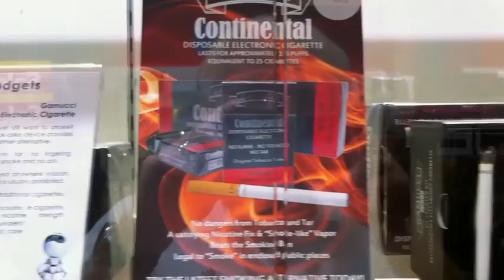Haze Hour Trailer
Every Thursday at 9pm BST, join Dave for the Haze Hour. News, Reviews, How Tos (and sometimes how NOT tos) - it's a win/win hour!!